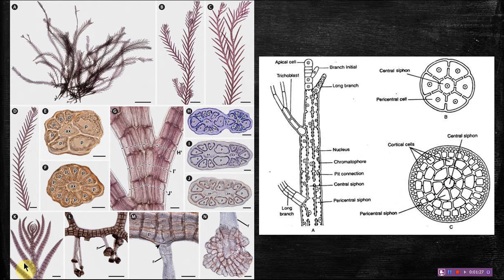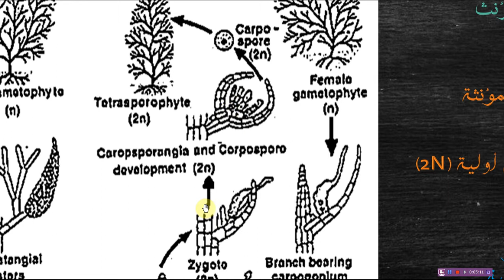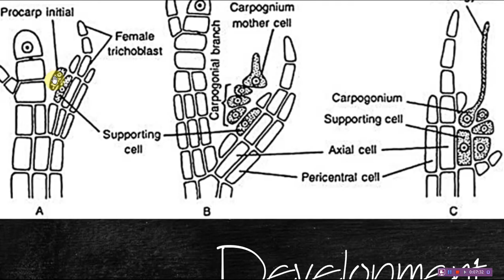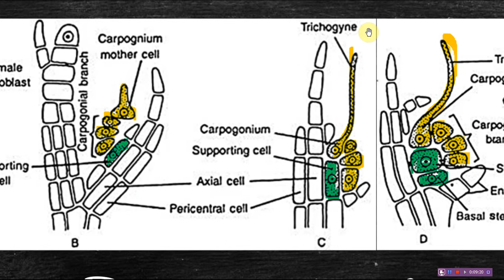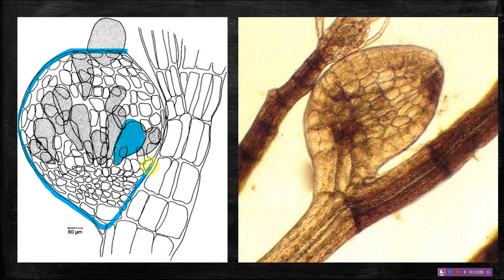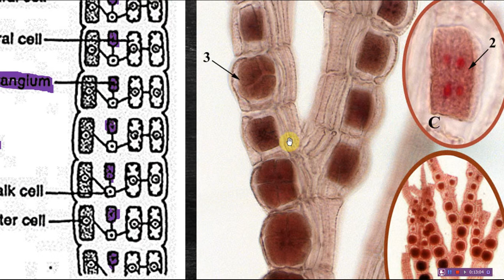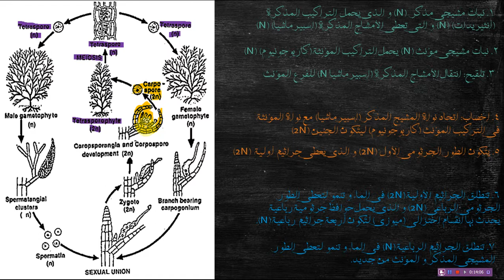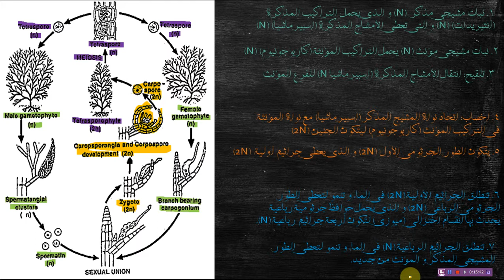Polysiphonia life cycel (دورة حياة طحلب بوليسيفونيا)